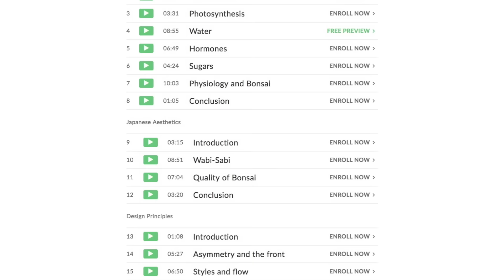The online "Bonsai Fundamentals Course"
Michael Hagedorn teaches you about Plant Physiology and Bonsai Design Principles in 22 lectures. Lifetime access for $49.99 - no membership, no recurring fees! For a free lesson and more information, check:

The entire course was filmed in the beautiful garden of mr. Shinji Suzuki, located in Obuse, Japan.